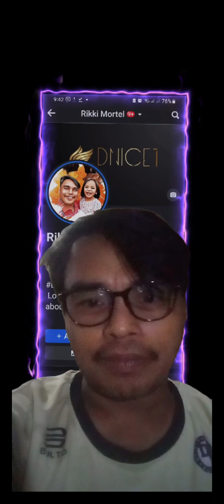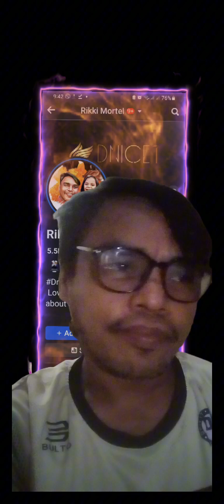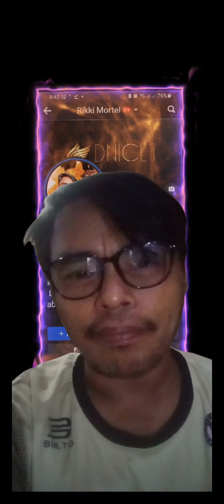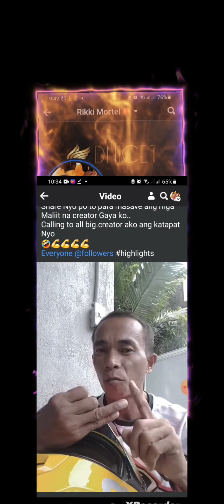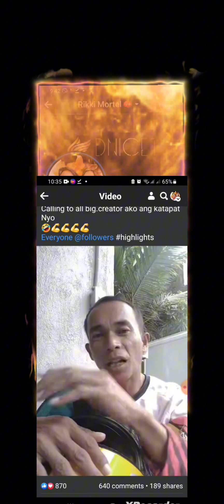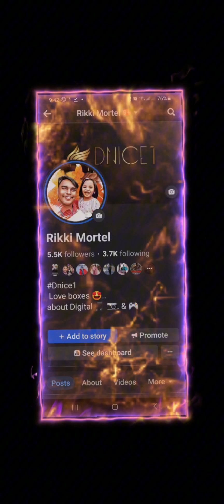legit or Effective ba ang promotion ni meta or promotion ng ibang content creator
legit or Effective ba ang promotion ni meta